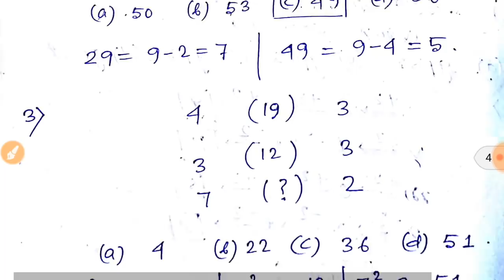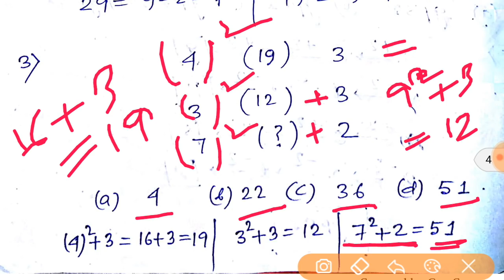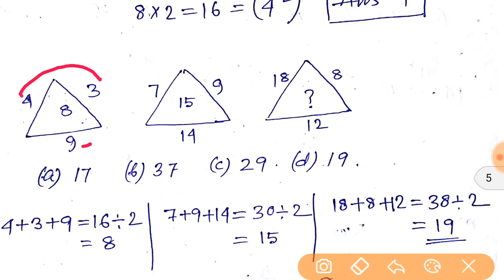রেলওয়ে গ্রুপ ডি reasoning 2nd ভিডিও | 30 video crash course | অবশ্যই দেখে নিবে